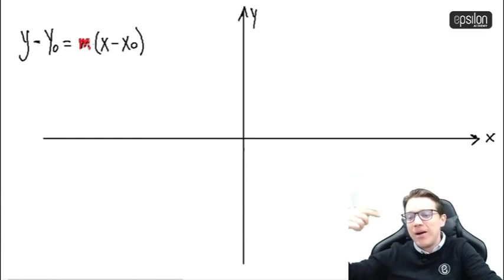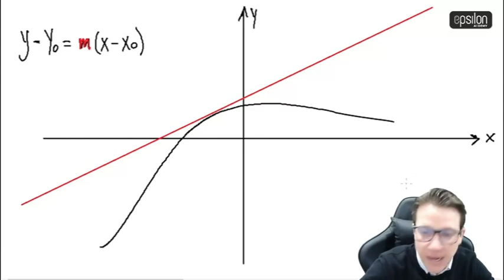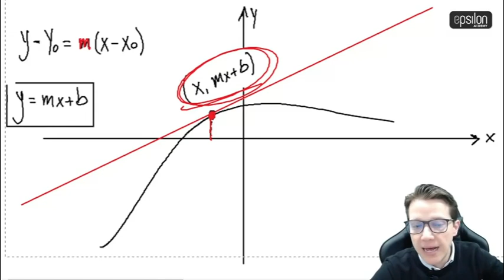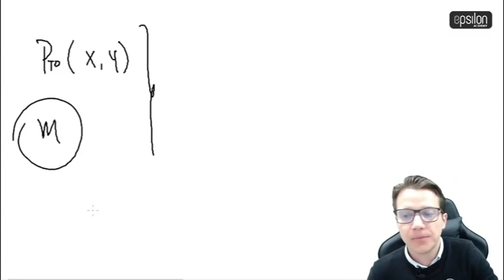🐘 DERIVADA: PENDIENTE DE UNA RECTA 🔥🚀